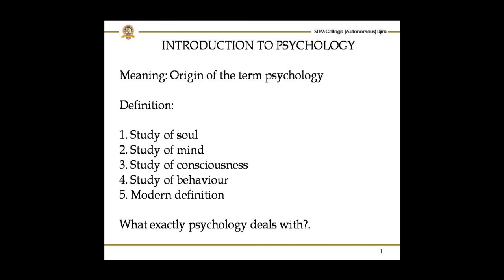SDM E-Learning: Introduction to psychology part-1 (Dr. Sudheer KV)